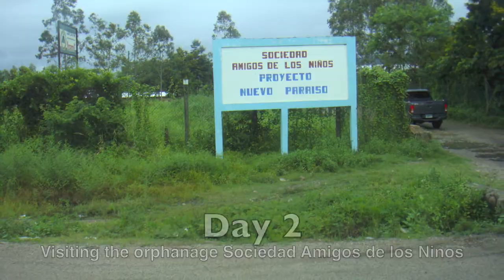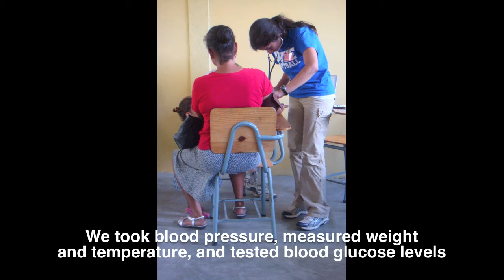UMCP Global Medical Brigades Honduras 2011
Global Medical Brigade at the University of Maryland, College Park embark on a weeklong trip to Honduras on a medical mission!

Our thanks goes out to everyone who made this trip possible!

Photos thanks to everyone from the trip.

We were paired with an amazing group of students from Duke University!